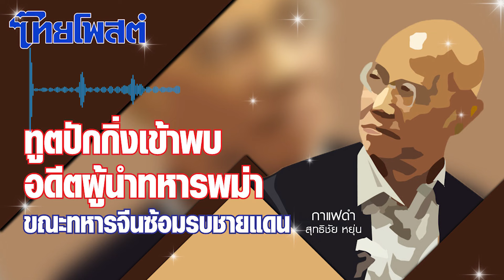กาแฟดำ : ทูตปักกิ่งเข้าพบอดีตผู้นำทหารพม่า ขณะทหารจีนซ้อมรบชายแดน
เมื่อทูตจีนไปขอพบอดีตผู้นำทหารพม่าอย่างน้อย 2 คน ในจังหวะที่กองทัพพม่ากำลังเพลี้ยงพล้ำในสนามรบให้กับฝ่ายต่อต้าน ก็มีการคาดการณ์กันว่าปักกิ่งกำลังรณรงค์หาทางออกให้วิกฤตของพม่าอย่างไรหรือไม่

ภาพชุดนี้จะเห็นเอกอัครราชทูตจีนประจำเมียนมา Chen Hai ไปพบนายพลตาน ส่วย และอดีตนายทหารรองจากตาน ส่วย คือหม่อง เอ และอดีตประธานาธิบดีเต็ง เส่ง ที่เมืองหลวงเนปยีดอ

ถือเป็นปรากฏการณ์ที่แปลกและอาจจะมีความหมายทางการเมืองในจังหวะที่จีนมีความกังวลต่อสถานการณ์ในพม่าค่อนข้างสูง